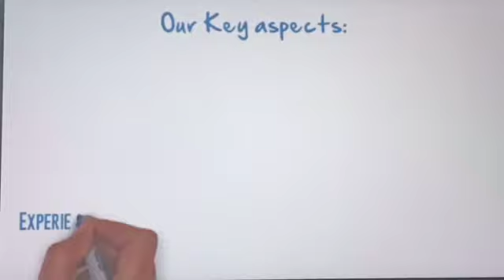dhar b news